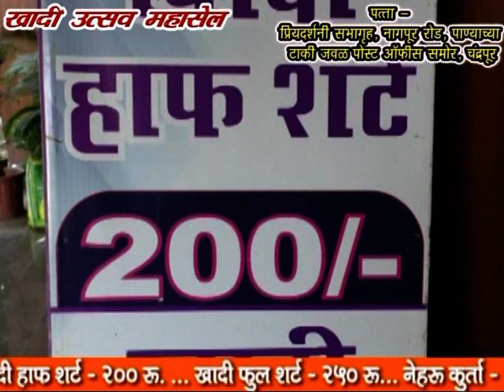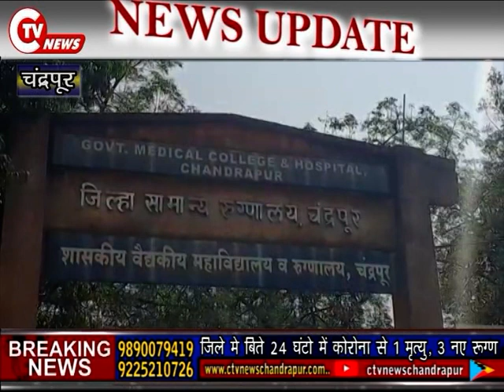CHANDRAPUR CORONA UPDATE :: जिले मे बिते 24 घंटो में कोरोना से 1 मृत्यु, 3 नए रूग्ण